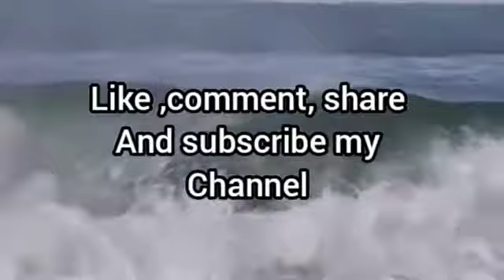Nick Vujicic biography in hindi | Nick Vujicic inspirational video 2021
Nick Vujicic biography in hindi | Nick Vujicic inspirational video 2021| Motivation life story Nick Vujicic Born without arms and legs

Telegram channel Link -Sujeet shah
Hello friend visit my telegram channel

Sujeet Fact